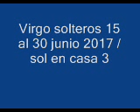Virgo solteros 15 al 30 junio 2017 / sol en casa 3